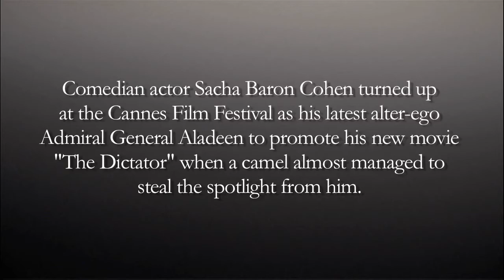'The Dictator' Baron Cohen Pulls Camel Stunt.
Comedian actor Sacha Baron Cohen turned up at the Cannes Film Festival as his latest alter-ego Admiral General Aladeen to promote his new movie "The Dictator" when a camel almost managed to steal the spotlight from him. (Video: AP/Photo: Getty Images)